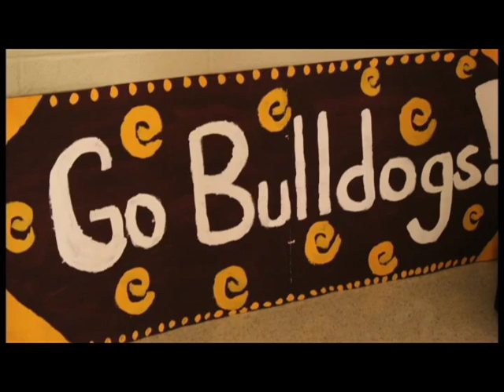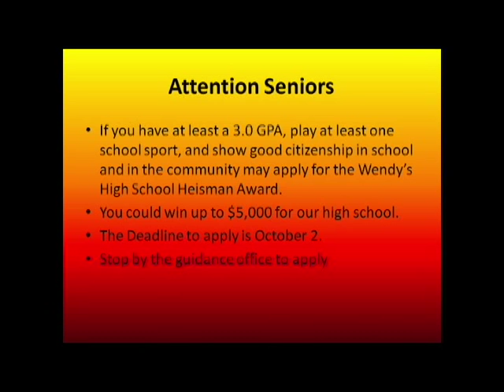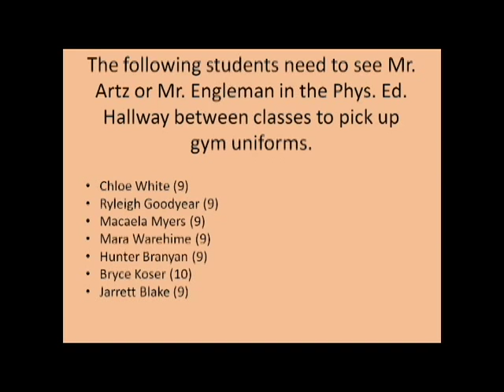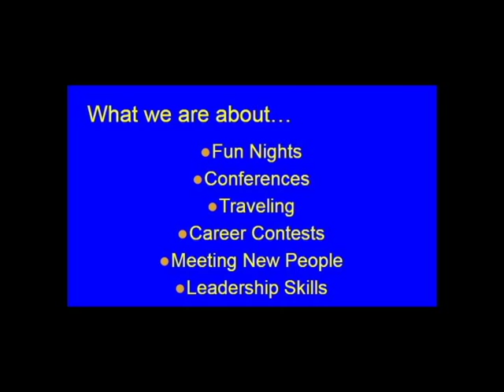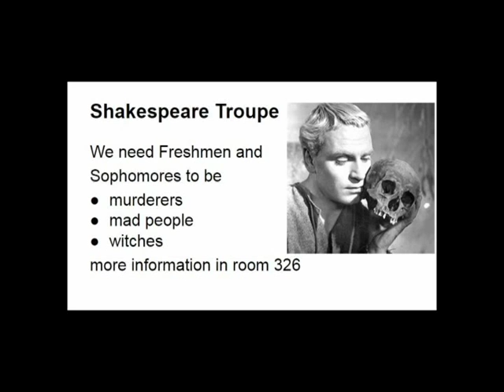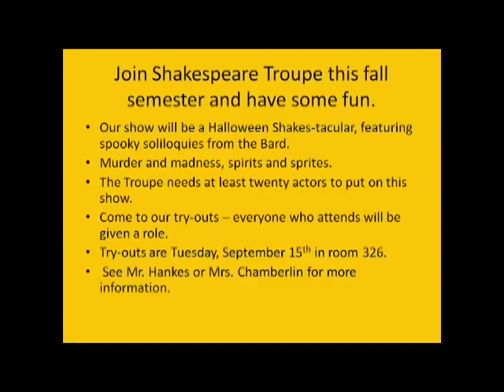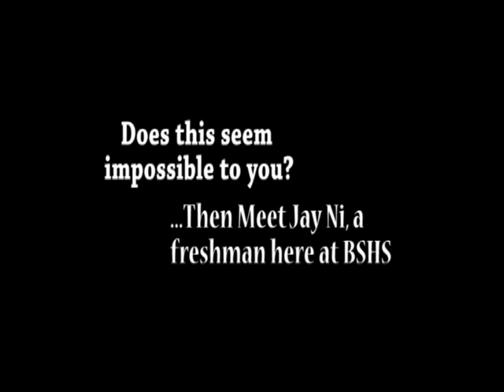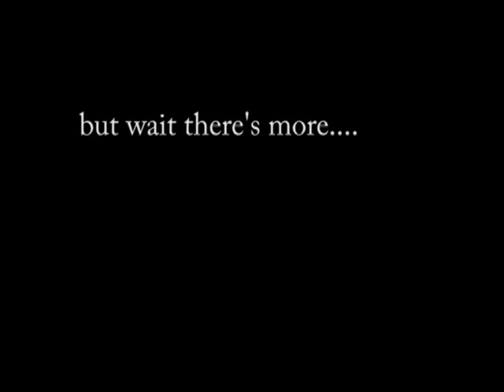9 3 15